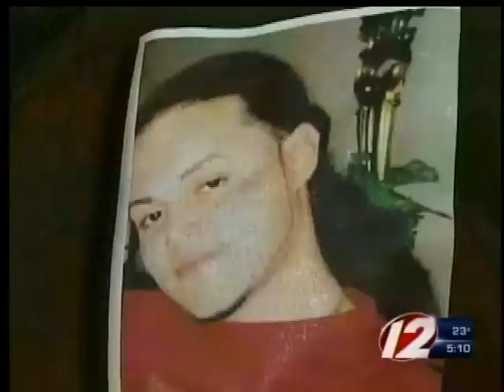Family Suing Fall River Police Over Death